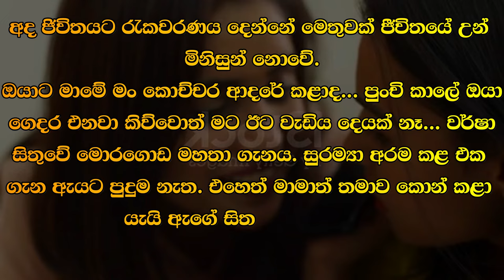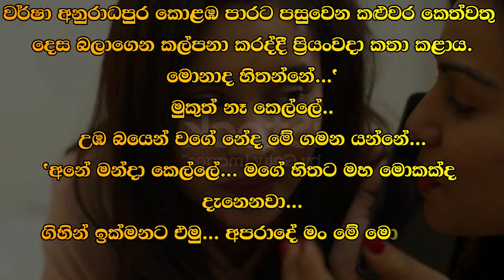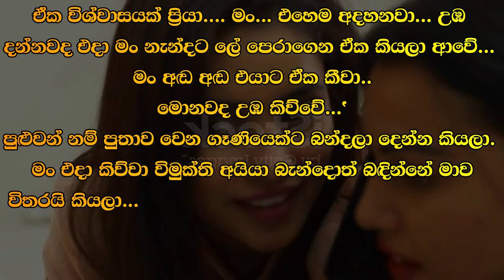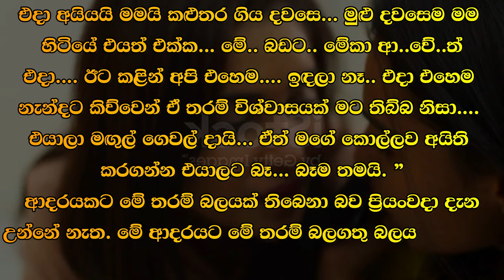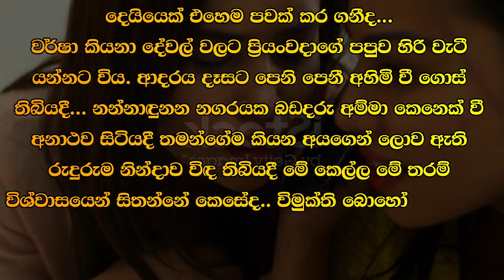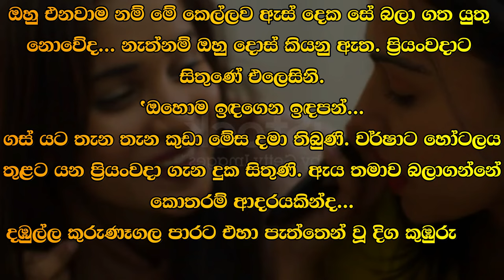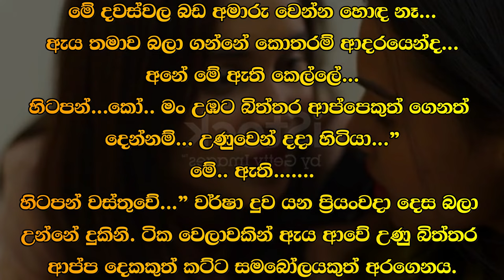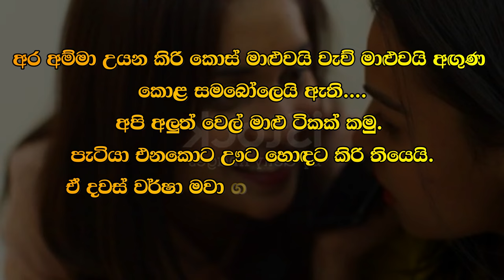❤ වර් ෂා - Warsha 179 ❤ | Vish Novels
Time Codes
00:00 - Intro
00:05 - Love Story
08:30 - End